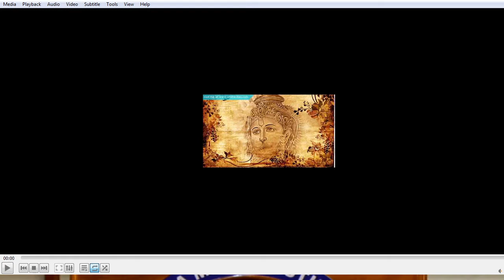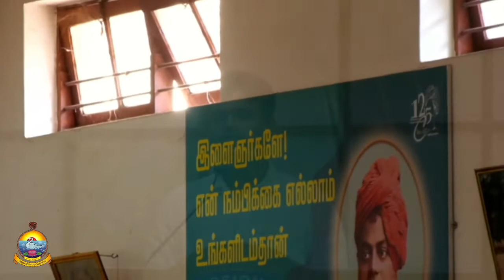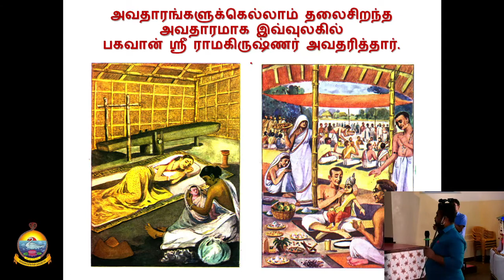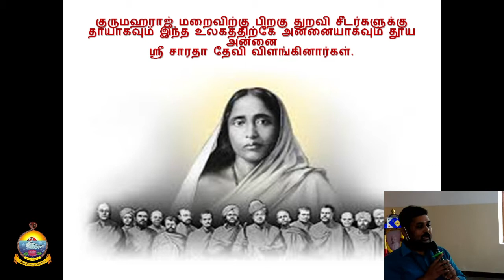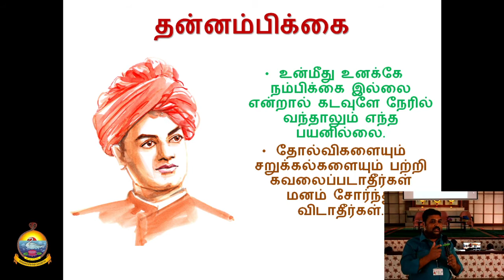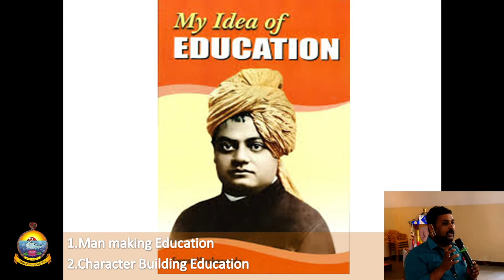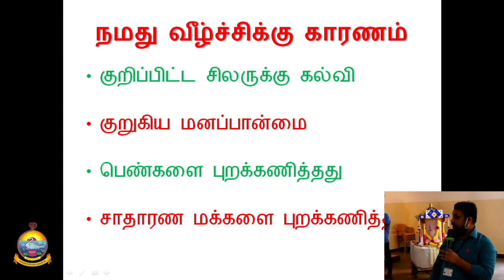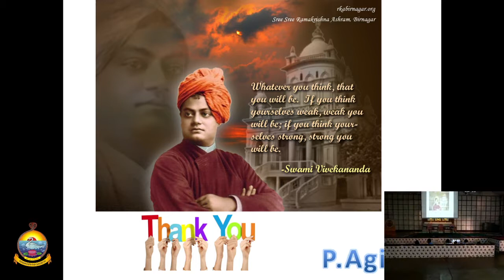159th Birth Anniversary of Swami Vivekananda | Celebrations | RKMSH | 04-02-2021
159th Birth Anniversary of Swami Vivekananda | Celebrations | RKMSH | 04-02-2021